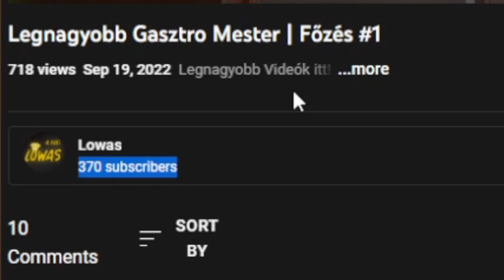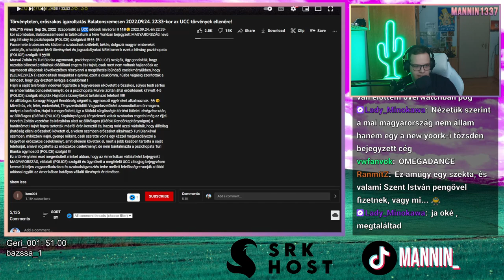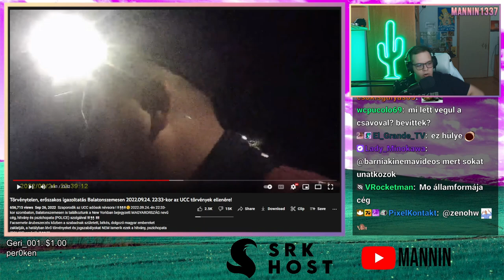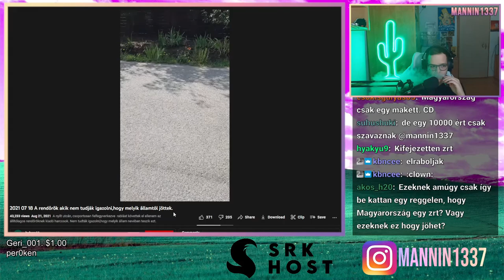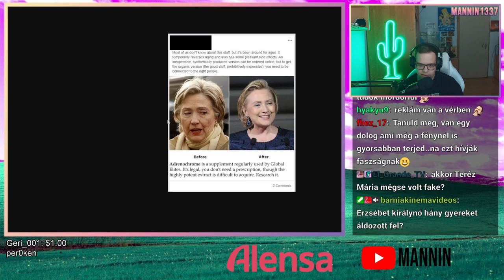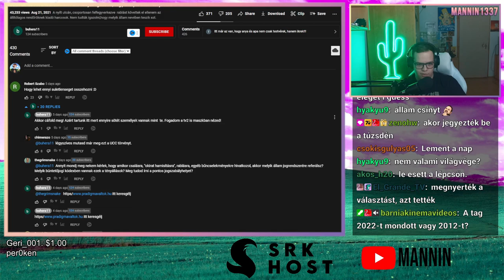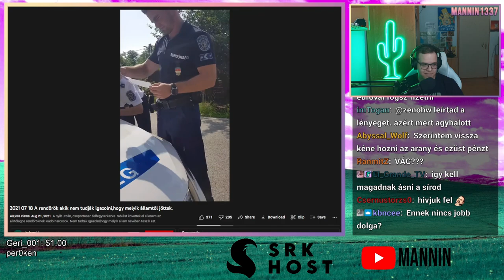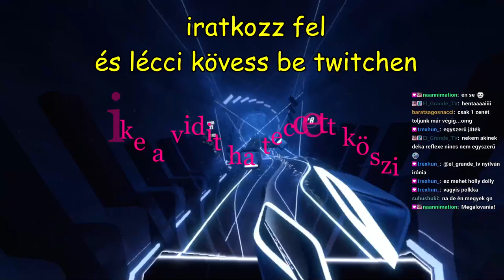Emberek akik azt hiszik, hogy Magyarország egy CÉG 💀